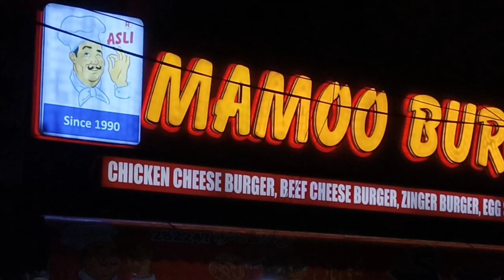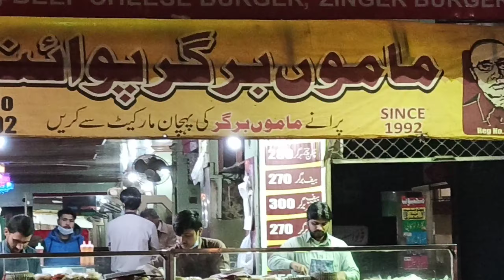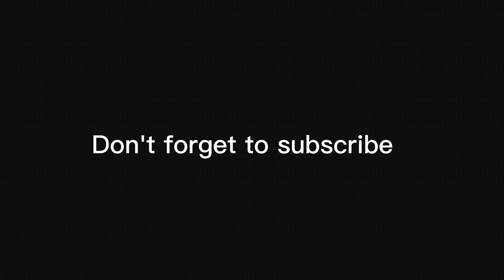Which one is real😱comparison between Mamu burger/ Rawalpindi/pakistani street food / street food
Mamu burger Rawalpindi Street food /Pakistan street food Mamu burger Rawalpindi/ Food vlog / vlogging with Abbas/Street food vlog / Comparison between Mamu burger and Asli Mamu burger

   Vlogging with Abbas

              Vlogging with Abbas 👑
Street food
Street of India
Best pakistani street food
Best Indian street food
Famous Indian food
Famous Pakistani food